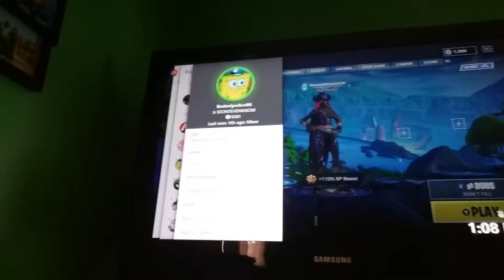Shout out to zrov gaming watch to the end (read description)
I will sue you and get your account banned

And get on Xbox junior